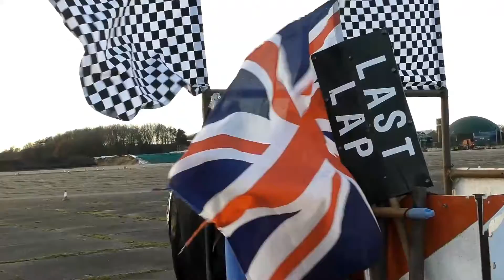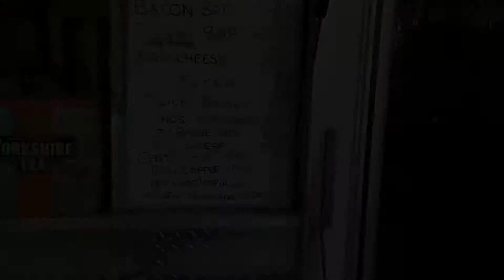Coningsby Kart Club - Road Race - 01/12/2019 - SUCCESSFUL EVENT!!!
Another great day spent on the track filming wonderful people smashing wonderful machines!
Road karts meets grass karts!